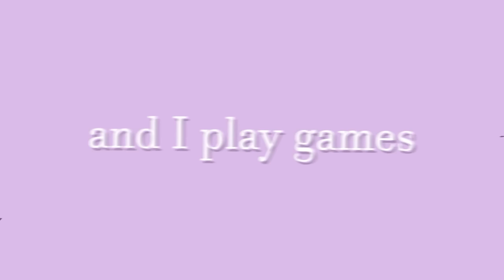SHOCKING Apex Moments! ;)